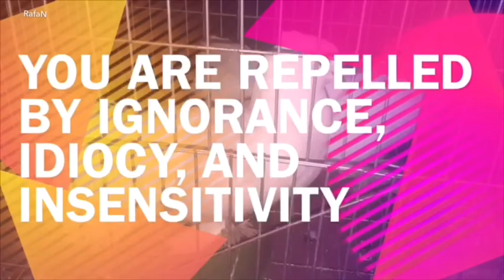8 Signs that you have a strong personality | RafaN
A strong personality is something that many people are intimidated by. In a world that feeds on insecurity and fear, it’s become normal for people to be meek and hide among the herd – so it’s just natural to assume that these same people will feel triggered when they face someone who’s doing the opposite.
And these rare gems who possess a genuine strength in personality are something we can all learn from. They radiate with the self-confidence we’re all bound to have, and they aren’t afraid to show their assets in the most appropriate way.